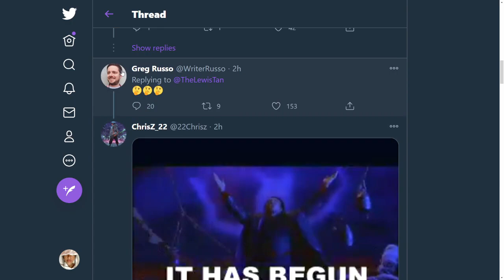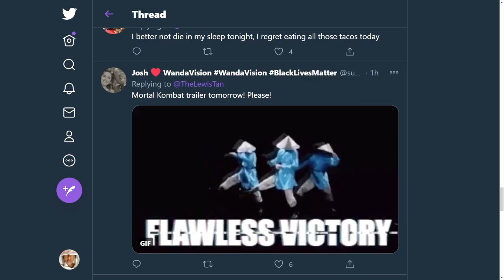MORTAL KOMBAT MOVIE TRAILER COMING TOMORROW? LEWIS TAN TEASES ON TWITTER